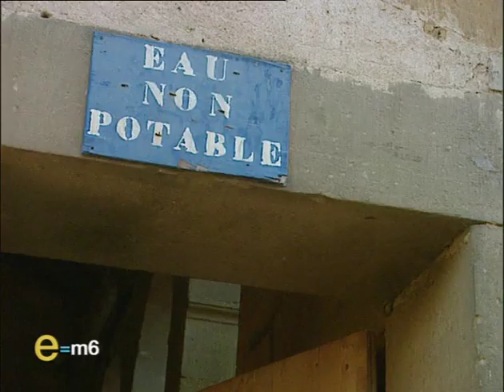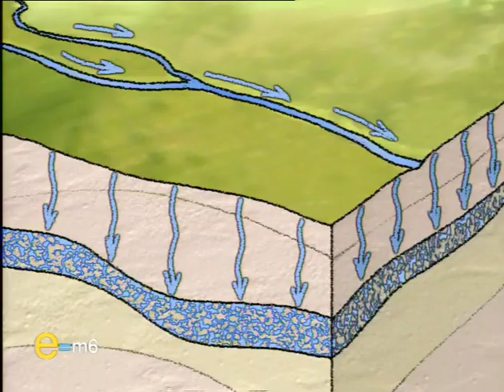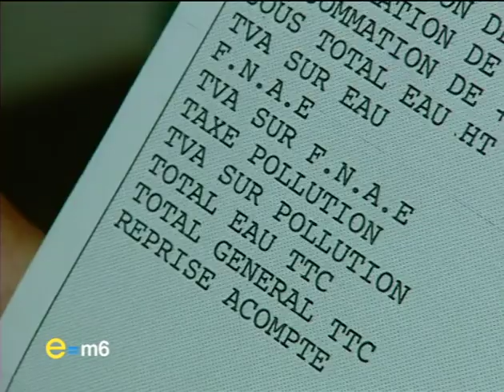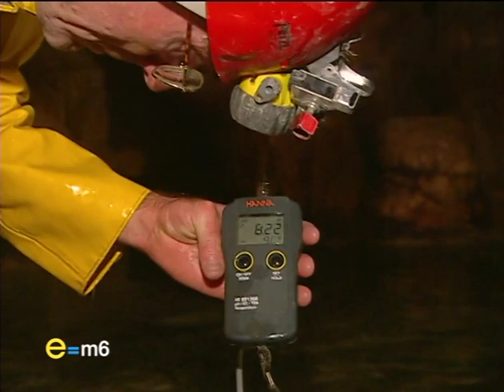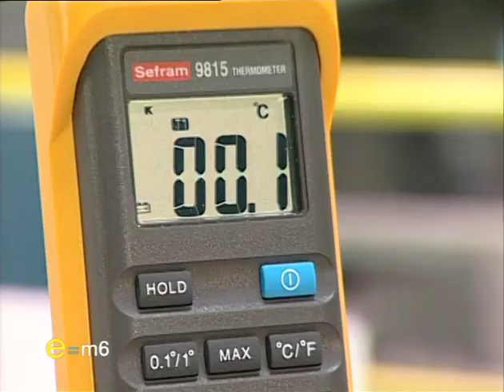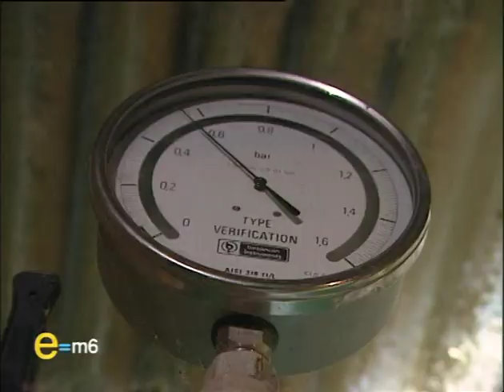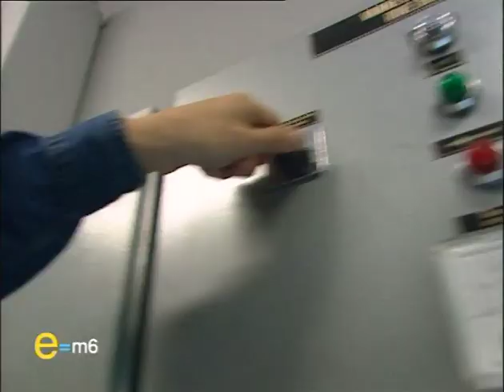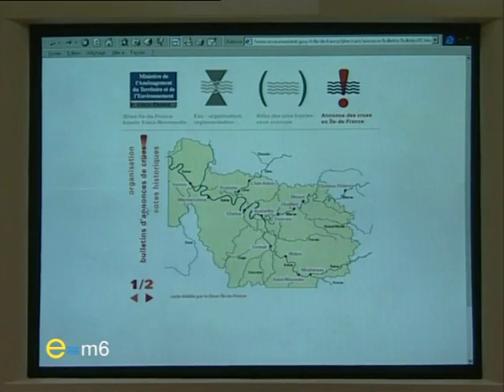E=M6 DVD n°36 L'eau dans tous ses états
E=M6 DVD n°36 L'eau dans tous ses états (2003)